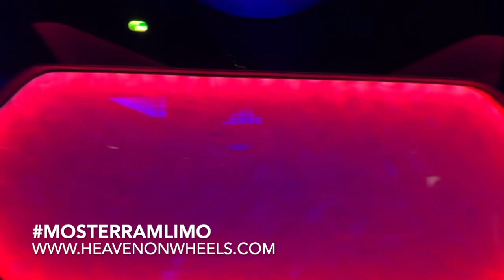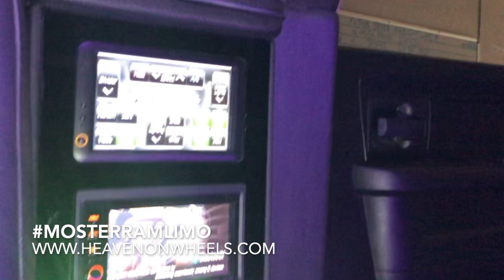Monster Ram Interior Video - Dodge Ram Limo in Dallas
Literally one of our coolest and most unique builds to date, our MonsterRam Limo is truly breathtaking. It sits on a Ram 2500 chassis, 22" rims and some serious aggressive tires, black on black, tinted limo tint all the way around, and that's not all!

Some More Features:
Disco Floors
Disco Ceiling
Strobe Lights inside and out
Neon Lighting
Perimeter Seating
Fiber Optic lighting
4 bar areas
3 TV's
Sound System
Inside/Outside Seating
Outside Covered Seating is "open to the elements"
Bed Seating also has speakers and bar area with lighting
Touch Screen Controls
Privacy Partition between Chauffeur and guests
Two-tone leather and carbon fiber seating
Two-way intercom with the Chauffeur
Jet Door
And SOOOO MUCH MORE!!

The coolest part, the bed, is open to the elements.  Perfect for parades or send-off's for weddings, tailgating, prom, guys night out, bachelor party, bachelorette party or any event where you need large group transportation.

Nowhere in the world is there a truck limo like this, it is loaded and is definitely a head turner!!